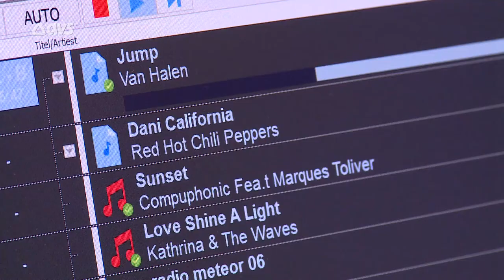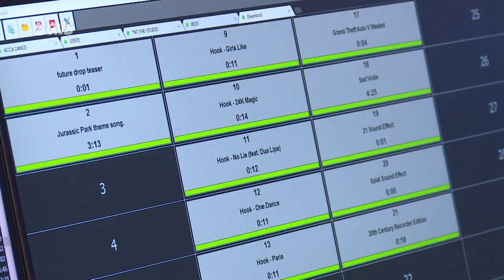Marathonradio in Aalter